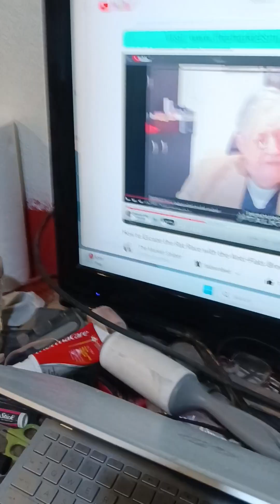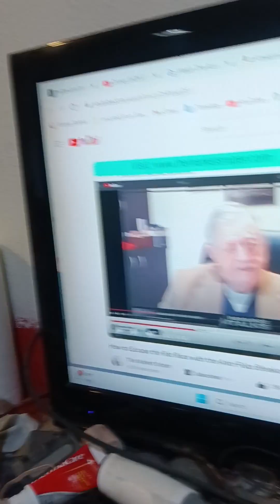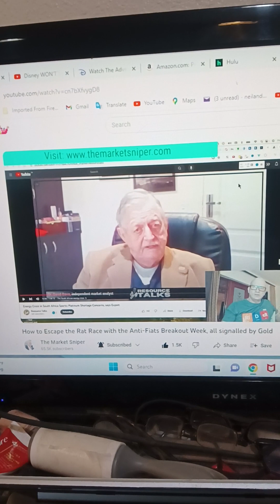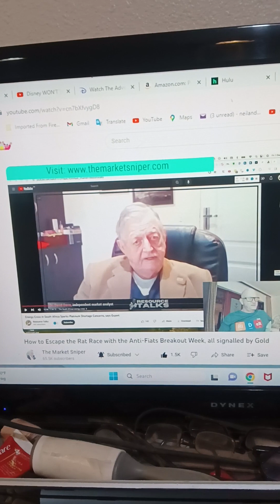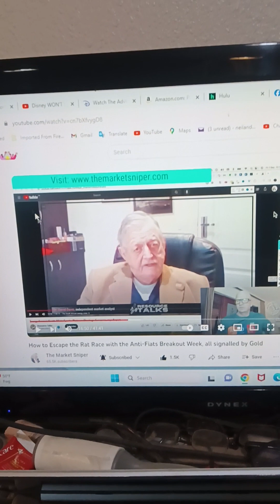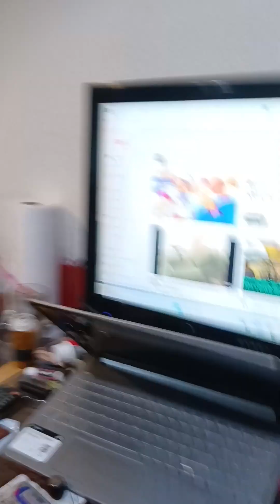Why Platinum is cheap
S.African money people are why